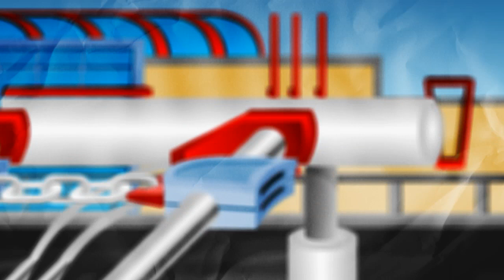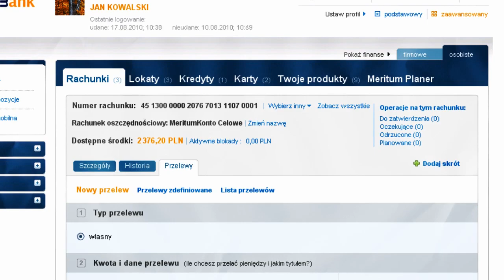Historia Kaca Moralnego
Historia Kaca Moralnego - jak zarządzać budżetem przy użyciu Meritum Planera.